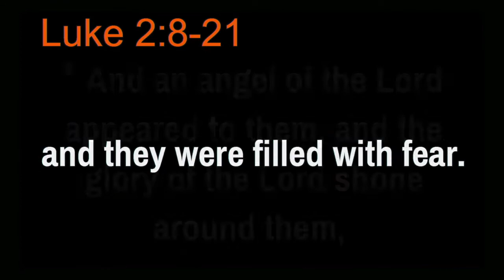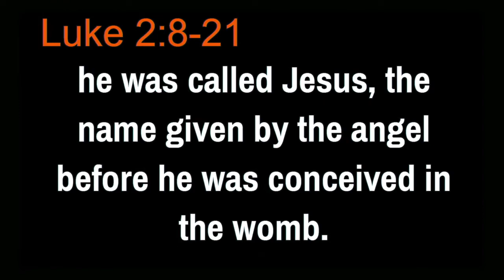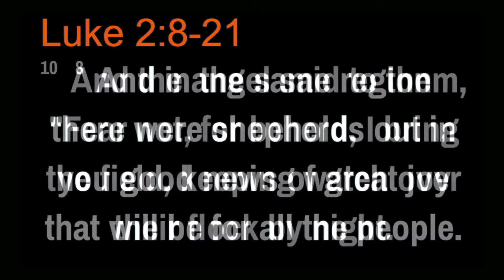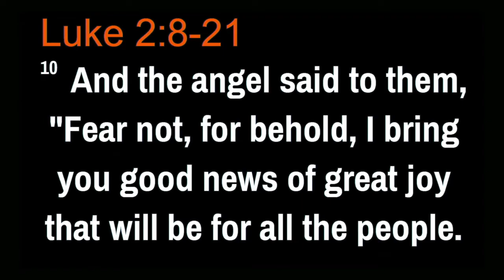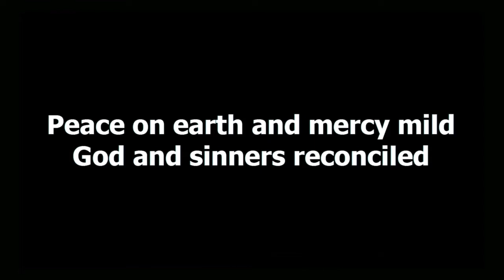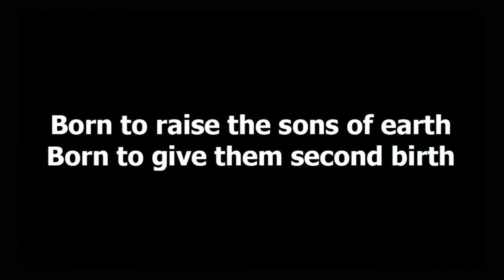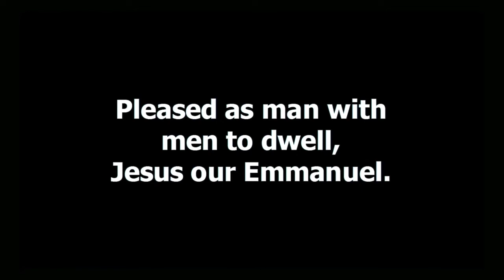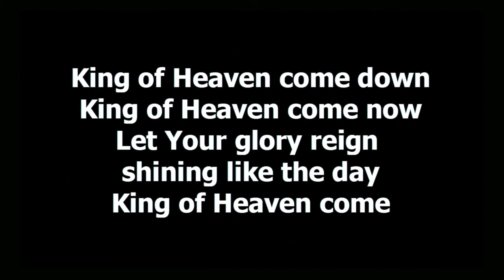Hark the Herald Angels Sing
Video of sermon recorded on 12-2-18